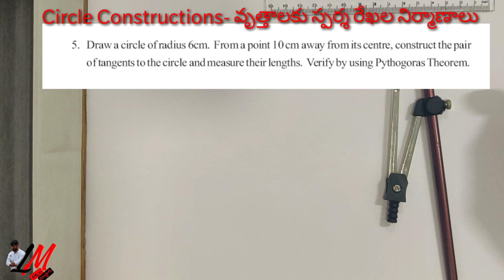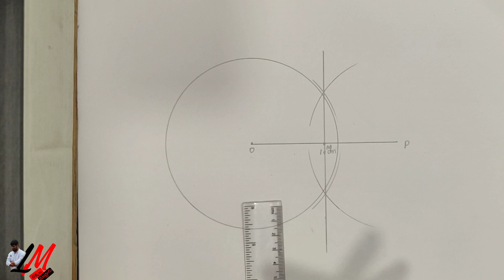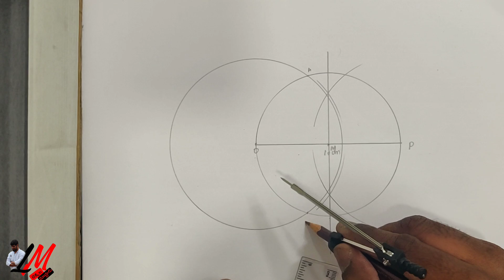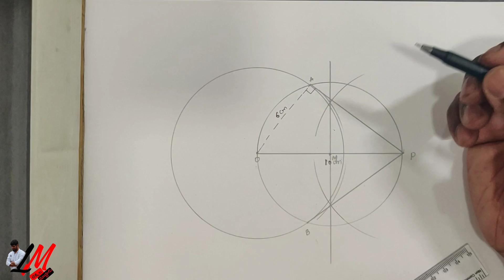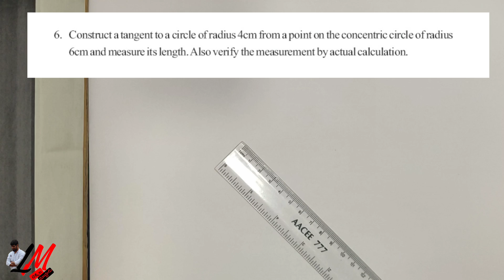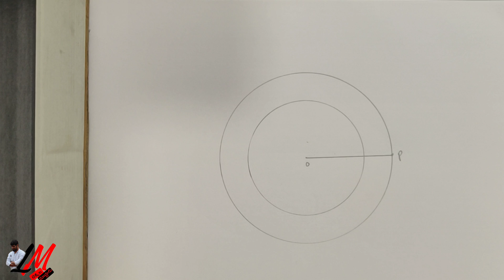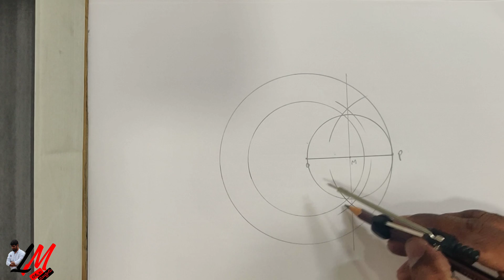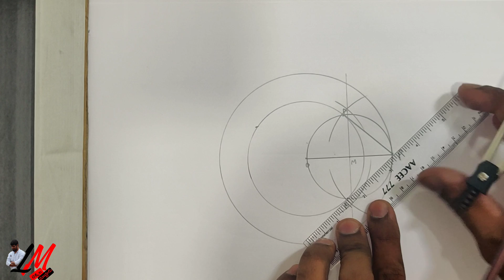Tangents of Circles Constructions - వృత్తానికి స్పర్శ రేఖలు - నిర్మాణాలు